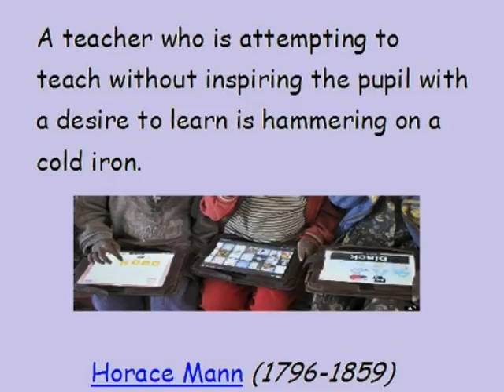Norris_Sonja_Task7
Digital story